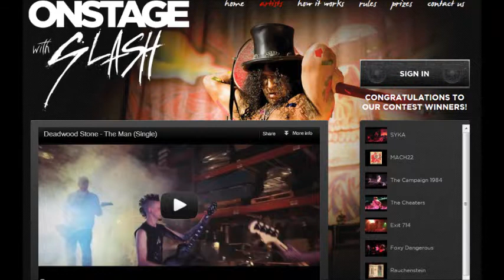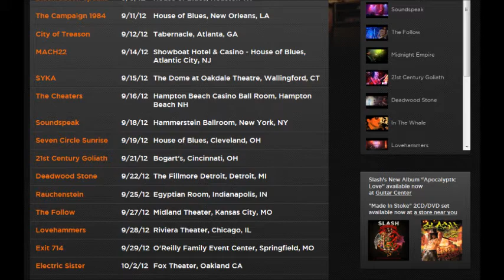The Free Beer and Hot Wings Morning Show interview Fred of Deadwood Stone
Free Beer and Hot Wings called up Deadwood Stone's Fred Droski about their recent show announcement! September 22, 2012, Deadwood Stone will be opening for Slash at The Fillmore in Detroit!